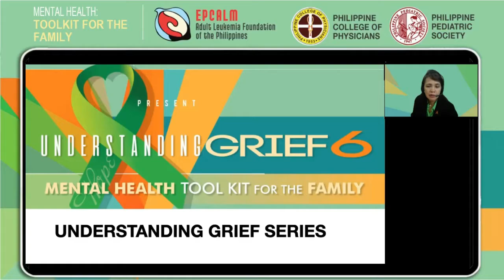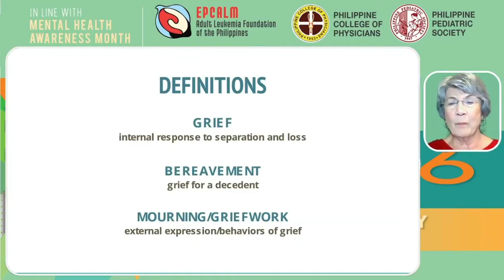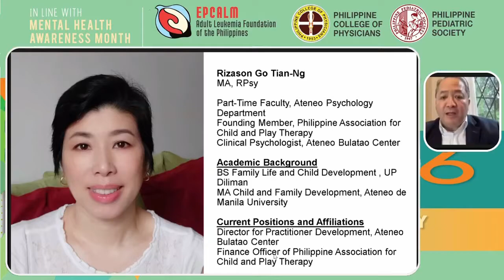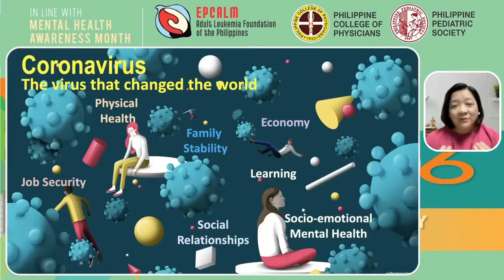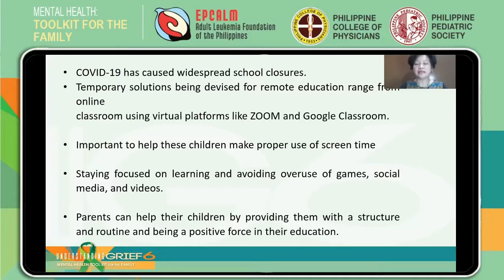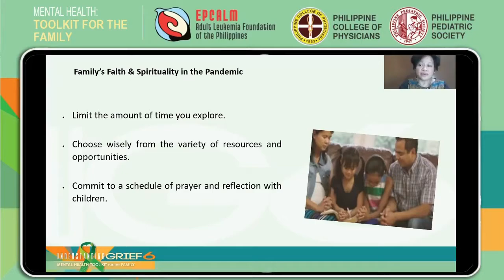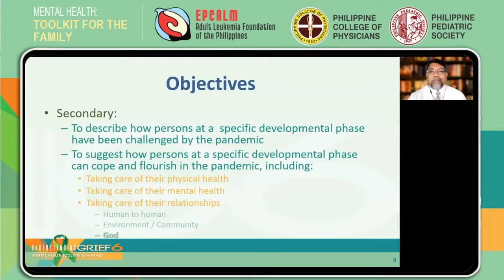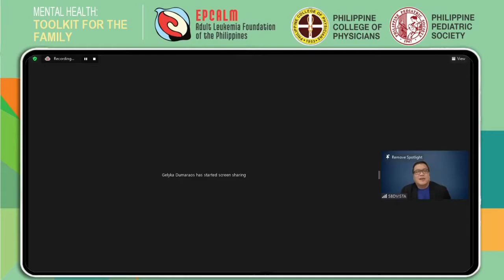PCP-EPCALM Understanding Grief 6 : Mental Health Toolkit for the Family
In line with the Mental Health Awareness Month, the EPCALM Adult Leukemia Foundation of the Philippines, in cooperation with the Philippine College of Physicians and the Philippine Pediatric Society, presented Understanding Grief 6: Mental Health Tool Kit for the Family last May 30, 2021, Sunday, 3 PM – 6 PM via Facebook Live Streaming and Zoom